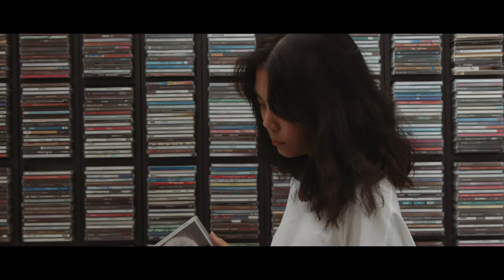Patchr - Good time (Official music video)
Vocal by Patchr (nattapch annalynn cheenglab)
Lyric & Music produced by Casinotone (Jakchai Panchanon)
Additional guitar by Anis Iamjaikla
Label : Comet Records BKK 2017

Music video by Full swing production
Director & Editor : Thammachart Duriyapraneet
Director of photography : Anavil Intarahun

Lyric :

V.1
Loving me until today. You don't have to love me tomorrow.
It 's fine for me in any case. If we have to leave don't feel sorrow.

Pre
I guess that we are just only can be friend.
We 're not belong together. But it 's good that we have met.
Don’t blame yourself. Because we already have..spending time together.

Chorus
It 's….Good time that you can meet someonelse , and we have learn ourself
It 's supposed to be , supposed to be that way
It 's ..Good time that i have been together with you, and our love was so true.
If you wanna leave, i can't keep you that way

V.3
You can love someone else.It's not so bad we cannot be together.
I understand that we 're sad. But we have to move on together.

Pre
You don't have to regret, i think we can accept.

Chorus
It s a ...Good time that i have been together with you, and our love was so true.

Profile:

Patchr or Nattapach is a solo female artist from Chulalongkorn university. With the age of 20, studying the accounting at a top Bangkok university, totally different from her personality and interest which is entertainment & fashion & music industry. She is also a part time model and founded by Comet Records BKK, her debut single "Good time"  has a feel-good fresh contemporary pop music character with a touch of a synth dream pop, and chill groove influences. Good time lyric is about the positive thinking after broken up relationship, people can have a good time during the time we were together, learning who we are, although it would not work for longer period.